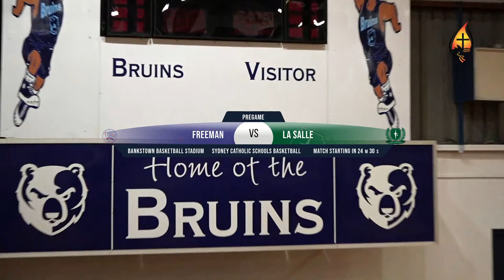Sydney Catholic Schools Basketball: Freeman Vs La Salle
Watch the action as Freeman Catholic College Bonnyrigg Heights take on La Salle Catholic College Bankstown in Senior Basketball at Bankstown Basketball Stadium.

Thursday 10th March 2022 - Senior Girls tip off  at 1pm, followed by the Senior boys.